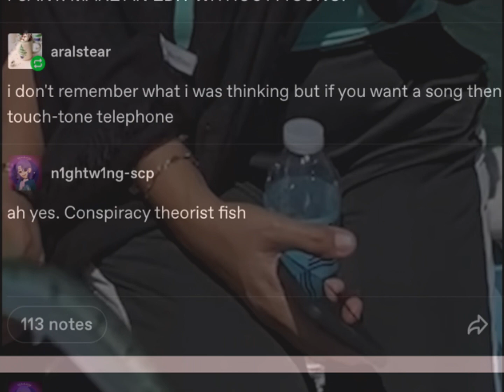Touch-Tone Telephone but it’s FISH (Lemon Demon)